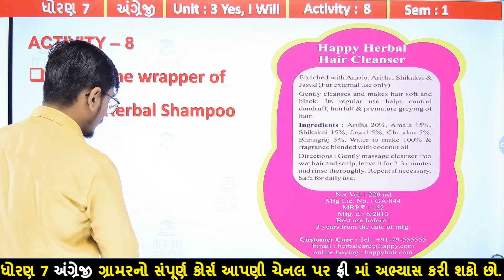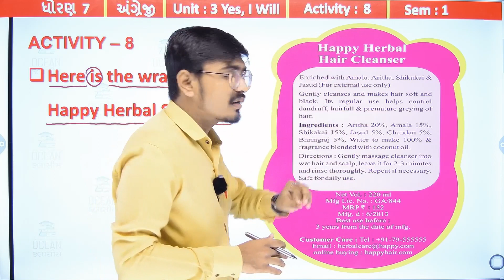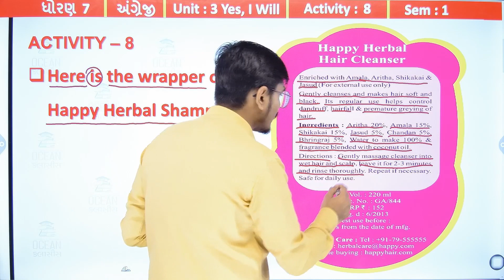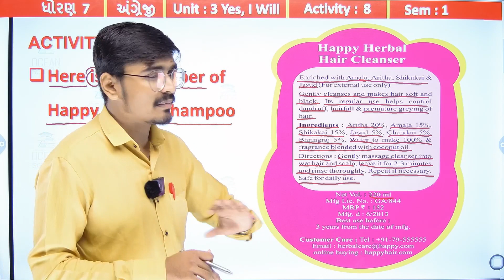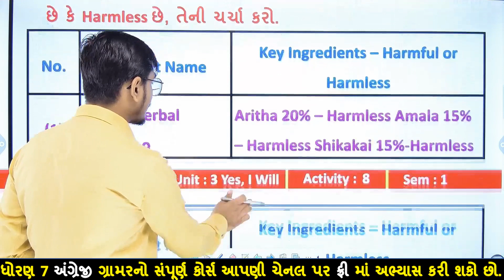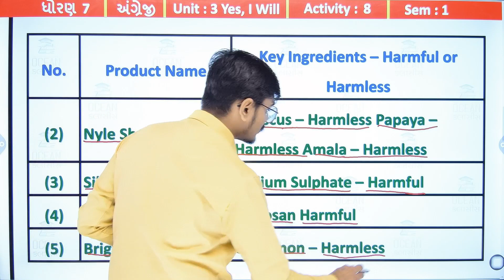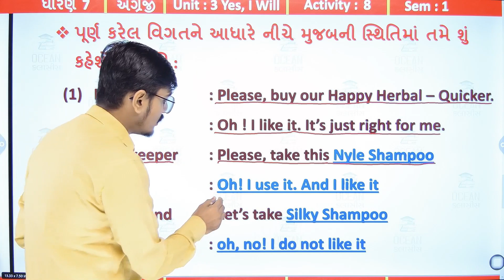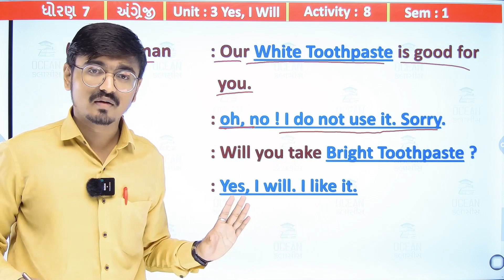Std 7 English Unit 3, Activity 8, dhoran 7 english unit 3, dhoran 7 angreji ch 3, Std 7 English Ch 3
Std 7 English Unit 3, Activity 8, dhoran 7 english ch 3, ધોરણ 7 અંગ્રેજી પાઠ 3, Std 7 English Ch 3, std 7 english unit 3 Yes, I Will activity 8 sem 1 solution | dhoran 7 english ch 3 Yes, I Will activity 8 sem 1 solution | standard 7 english chapter 3 activity 8 sem 1 solution | ધોરણ 7 અંગ્રેજી યુનિટ 3 યેસ આઇ વિલ એક્ટિવિટી 8 સોલ્યુશન સેમેસ્ટર 1